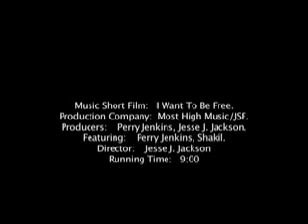The Cage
This is the first pass of the music video that was done a 2 weeks ago please view and make comment it will be 2 more passes of this film until it is done.